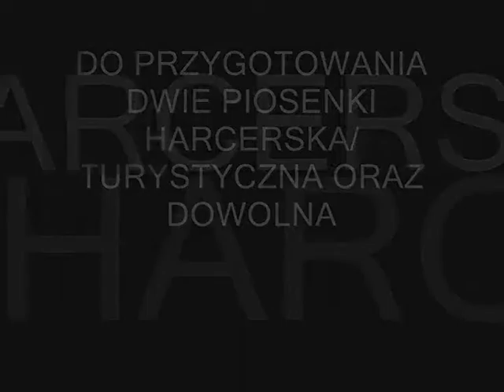Śpiewanie dla Andrzeja- Hufiec Goleniów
Projekt finansowany przez Urząd Miasta i Gminy Goleniów